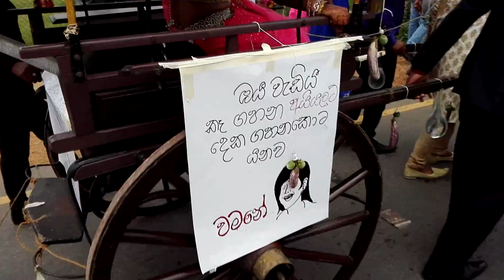Thushan & Erandi homecoming rage 2nd video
KiDS creation